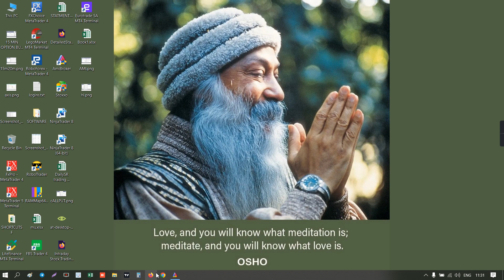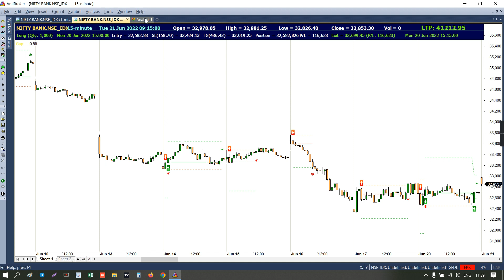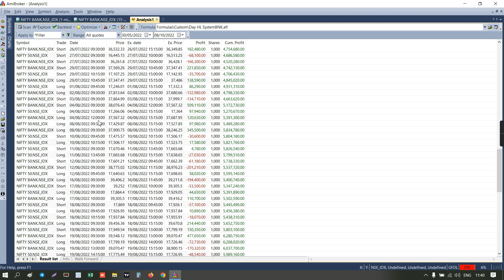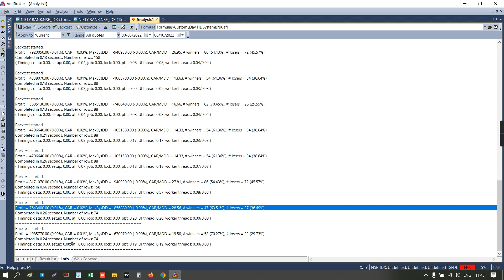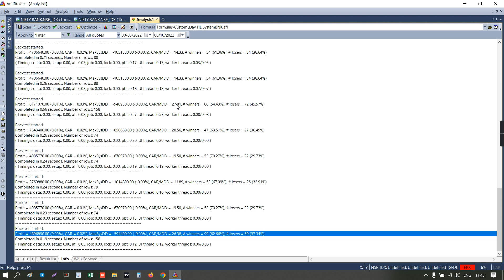Banknifty Nifty Options Buying -1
Option Buying methods for stocks and index it can be help to improve you trading analysis and day trading we are not providing any signals or tips please follow right money management ...
Skype :- naveen.saroha2
Choose your future Contents  and comment me :-
Introduction to Geometry Trading
The Role of Geometry in Financial Markets
Understanding Price Action and Market Dynamics
The Power of Mathematical Patterns
Overview of Geometry Trading Concepts
Foundation of Geometry Trading
Basic Principles of Geometry
Applying Geometry to Financial Markets
Types of Geometric Patterns in Trading
The Golden Ratio and Fibonacci Sequence
The Dow Theory and Geometry Trading
Chart Patterns
Introduction to Chart Patterns
Support and Resistance Levels
Trendlines and Channels
Triangles and Wedges
Rectangles and Flags
Head and Shoulders Patterns
Double Tops and Double Bottoms
Harmonic Patterns
Introduction to Harmonic Patterns
The Gartley Pattern
The Butterfly Pattern
The Crab Pattern
The Bat Pattern
The Cypher Pattern
Harmonic Pattern Trading Strategies
Geometric Fibonacci Ratios
Fibonacci Retracement Levels
Fibonacci Extensions
Fibonacci Time Zones
Fibonacci Fan and Arcs
Combining Fibonacci Ratios with Geometric Patterns
Geometry of Trend Analysis
Understanding Trends in Financial Markets
Dow Theory and Geometry
Trend Reversal and Continuation Patterns
Using Geometry to Identify Trend Strength
Geometric Tools for Trend Analysis
Volume and Geometry
Introduction to Volume Analysis
Volume Spread Analysis (VSA)
Geometry-Based Volume Indicators
Volume Profile and Geometry Trading
Advanced Geometry Trading Strategies
Multiple Time Frame Analysis
Confluence of Geometric Patterns
Geometry and Japanese Candlestick Patterns
Geometry-Based Risk Management
Geometry Trading with Options and Derivatives
Psychology of Geometry Trading
Understanding Trader Psychology
Embracing Discipline and Patience
Managing Emotions and Biases
Building a Geometry Trading Plan
Enhancing Performance through Mindfulness
Case Studies in Geometry Trading
Real-Life Examples of Geometry Trading
Case Study 1: Harmonic Pattern Trading
Geometric Fibonacci Ratios in Trend Analysis
Geometry-Based Volume Analysis
Lessons Learned from Successful Geometry Traders
The Future of Geometry Trading
Advancements in Technology and Geometry Trading
Artificial Intelligence and Geometry Trading
Geometry Trading in Cryptocurrency Markets
The Role of Machine Learning in Geometry Trading
Emerging Trends and Opportunities in Geometry Trading